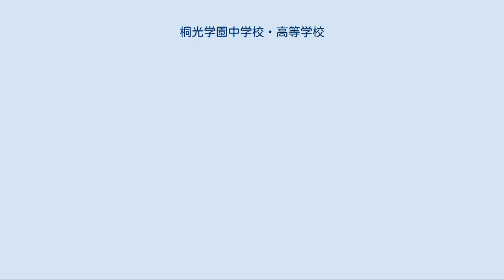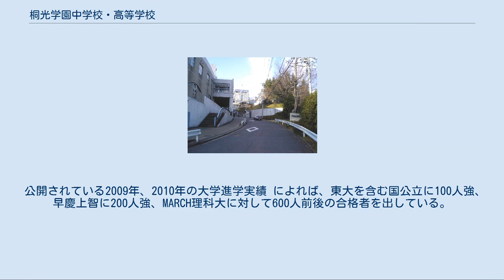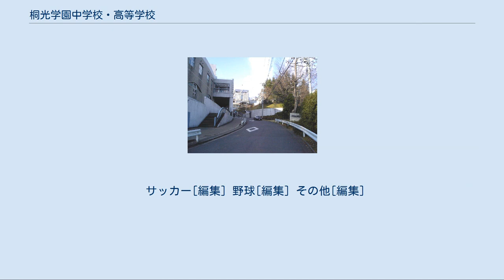桐光学園中学校・高等学校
桐光学園中学校・高等学校（とうこうがくえんちゅうがっこう・こうとうがっこう）は、神奈川県川崎市麻生区栗木三丁目に所在する私立中学校・高等学校。
 高等学校では、中学校から入学した内部進学生徒と、高等学校から入学した外部進学生徒が、2学年から混合してクラスを編成している。
また、併設型の中高一貫校である。
 桐光学園は、元川崎市立高校教諭の小塚光治により1965年、川崎みどり幼稚園（現,桐光学園みどり幼稚園）が創設されたことにはじまる。
 1972年に学校法人桐光学園が設立され、寺尾みどり幼稚園開設、1978年に高等学校が開校。
1982年に中学校を開校。
1991年に中高女子部が開設された。
 小塚理事長は、当時「神奈川御三家」の一つであり、多数の東京大学合格者を出し野球部が甲子園にも出場していた桐蔭学園高等学校から鵜川昇（桐蔭学園学園長）を桐光学園理事として招聘し、桐蔭学園のシステムを導入した。
当時は兄弟校を標榜しており、現在も桐蔭学園と同様のシステムが多数残っている。
 1990年まで男子校であったが、翌1991年より女子部が設置され男女共学となる。
しかし、校舎や教室などが男女で分かれているために、受験専門誌などでは男女別学と記載されることも多い。
男子校の真横に、女子校が隣接されているような形態、と考えると理解しやすい。
ちなみに男子は女子棟進入禁止だがその逆は教室の都合により許されている。
詳細は 男女別学の利点－桐光学園中学校・高等学校 を参照すること。
このような男女別クラスを採用している私立中高一貫校としては帝塚山中学校・高等学校及び明治学園中学校・高等学校(これらの学校に加え2013年度以降はかえつ有明中学校・高等学校を含む。
)、男子部及び女子部に分かれている私立中高一貫校としては自由学園中等科・高等科、南山中学校・高等学校及び桐蔭学園中学校・高等学校がそれぞれ挙げられる。
食堂も設置しており、ここは男子・女子一緒に食事している。
 初代校長は創立者の小塚光治（名誉理事長）。
理事長は小塚良雄。
現在の学校長は中野浩。
生徒数は中学・高校を合わせて約3000名。
 「学校法人桐光学園#沿革」も参照 校歌の位置付けとして『桐光学園校歌』と『桐光われ等』（作詞・栗原一登 作曲・三木たかし）の2種類があるが、公式行事などでは主に後者を斉唱する。
いずれも男女別学移行後も男子・女子一緒。
 デザインは中高共通であり、ジャージ、体操着、上履きは学年毎にラインの色が赤・青・緑と異なっている。
 また、2011年度より震災の影響を受け、男女ともに紺、白のポロシャツが着用可となった。
 冬は紺の詰襟で、夏はワイシャツにスラックス。
学年毎に詰襟につける襟章の色（白・黄・緑）が異なる。
 難関大学への総合格者数は神奈川県内でも上位校に位置づけられ、県内有数の進学校の一つに数えられる。
 公開されている2009年、2010年の大学進学実績 によれば、東大を含む国公立に100人強、早慶上智に200人強、MARCH理科大に対して600人前後の合格者を出している。
公開データの母数、および重複カウントの有無については不明ではあるが、MARCH理科大（特に、明治、法政、立教、中央）へ進学する生徒が半数以上を占めているとみられる。
また、国公立大学よりも、私立大学への合格者のほうが多い傾向にある。
しかし首都大学東京、横浜国立大学、横浜市立大学など地元の難関国公立大学への進学者数は全国でもトップクラスの人数を毎年輩出していることから、決して国公立大学への進学率が悪い訳でない。
また東京大学をはじめ、旧帝大系、東工大、一橋など超難関国立大学への合格者数も安定した人数（例えば東大は平均で5名ずつ毎年輩出）を送り出している。
 私立大学は川崎・多摩地区などの小田急線沿線を中心に明治大学、法政大学、中央大学、青山学院大学などの各大学のキャンパスが点在しているため、古くからこれらの大学へは多数の合格者を輩出してきた。
そのため、一般入試だけでなく、指定校推薦の枠で大学進学する学生も多い。
 年度によって合格者数にばらつきはあるものの、難関大学への合格者の絶対数は中期では上昇傾向にある。
たとえば、2004年と2010年のデータを比較すると、MARCH理科大合計では...